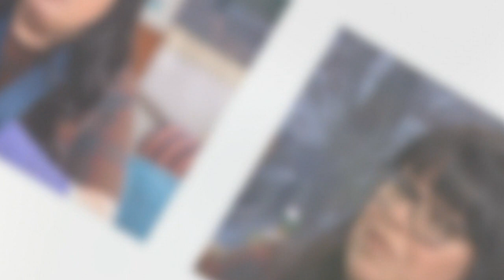Why can’t the Queen and Prince Philip just obey the law like the rest of us?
STEPHEN GLOVER: Why can’t the Queen and Philip just obey the law like the rest of us — and buckle up?